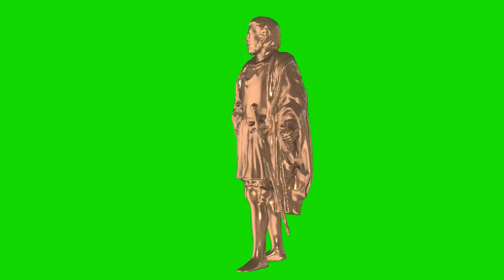francois 1st statue cooper chroma